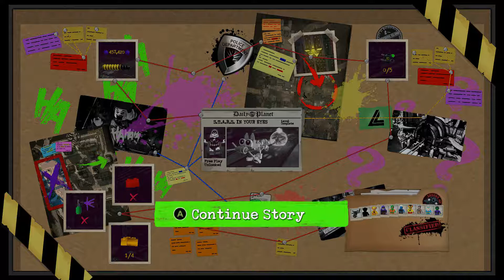Lego DC Villians Game Play Walk Through Part 8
Sorry haven't uploaded lately and i  will try to keep up with the vids :)